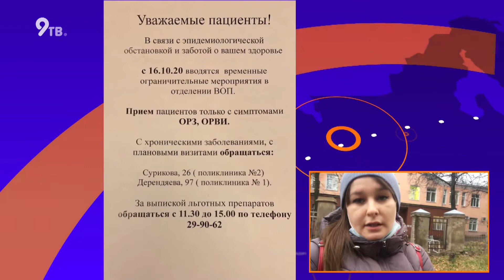Как выписывают после коронавируса